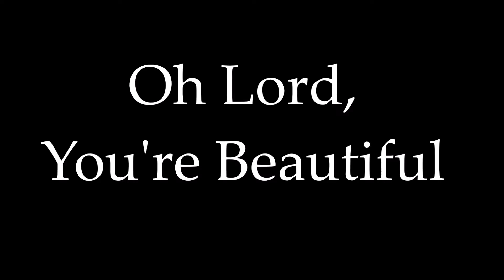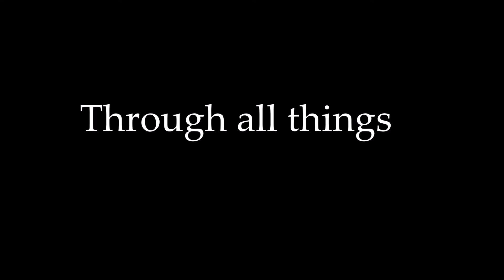Oh Lord, You're Beautiful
It isn't finished, but here you go anyway!

arranged by: Sean Gley